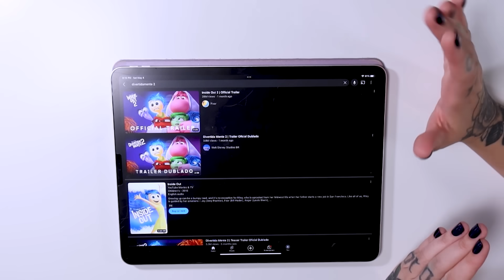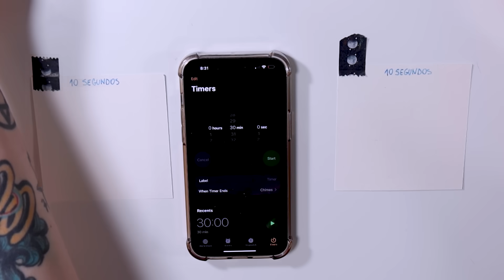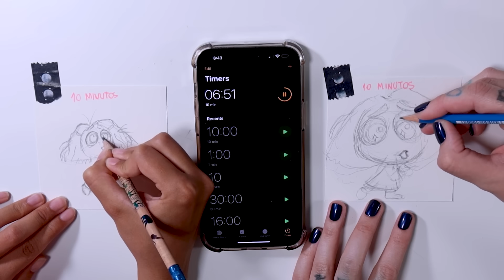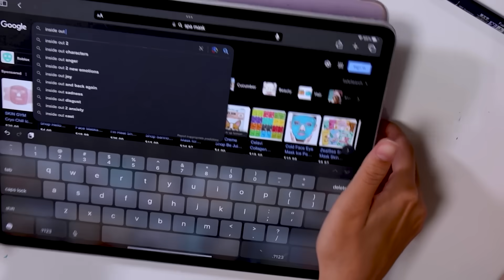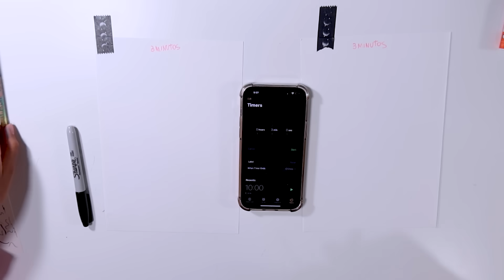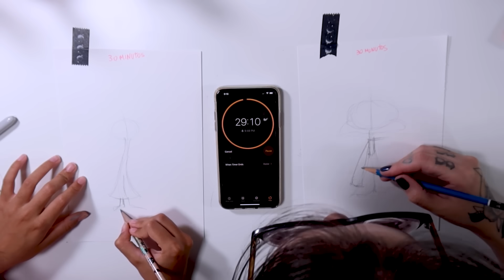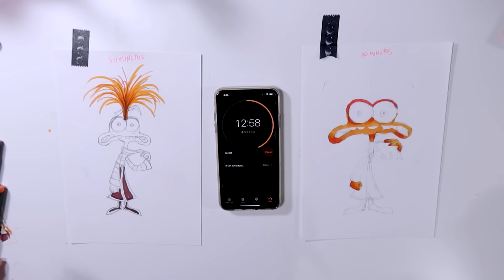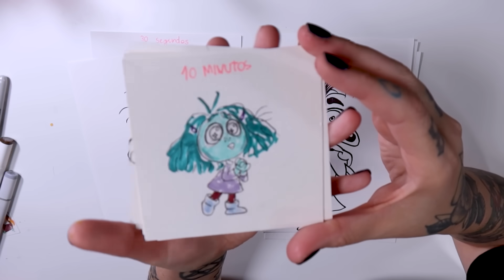DESENHANDO EM 30 SEGUNDOS 3 MINUTOS E 30 MINUTOS - DIVERTIDAMENTE 2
DESENHANDO EM 30 SEGUNDOS 3 MINUTOS E 30 MINUTOS  voltou!
bora desenhar os novos personagens de Divertidamente 2!